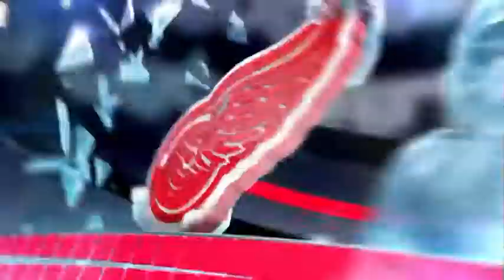16-й гол Павла Дацюка в сезоне 2015/2016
Datsyuk scores empty-netter - NHL.com